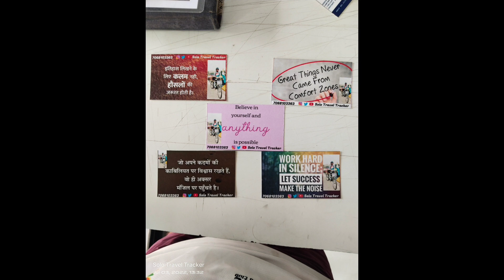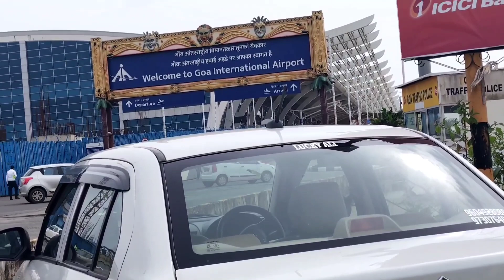VASCO DA GAMA सबसे पहले यहीं आया था // सम्पूर्ण भारत यात्रा साइकिल से बिना पैसों कैसे करें जानिये 🤔?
Support me for planting trees
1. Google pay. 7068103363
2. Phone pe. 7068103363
3. UPI ID. pk7068103@oksbi

10 States, 2 countries and 1 UT
18460+ km Ride
Days 205 Completed

1300 + PLANTS PLANTED

all over India ride
All india ride on cycle without money
up to all india
up to all india ride on cycle without money
all india ride on cycle
Puducherry cycle vlogs
Puducherry solo vlogs
Puducherry solo ride on cycle 🚴
without money travel
how to travel without money
all india tour without money
up to all india on cycle
up to all india ride on cycle
up to all india on cycle without money
up to all india tour
up to all india tour on cycle without money
up to Kanyakumari
up to Kanyakumari on cycle
up to Kanyakumari on cycle without money
Kanyakumari to Jammu Kashmir
Kanyakumari to Jammu Kashmir on cycle
Kanyakumari to Jammu Kashmir on cycle without money
up to Rameshwarm
up to Rameshwarm on cycle without money
up to Rameshwarm on cycle
up to Ladakh
up to Ladakh on cycle
up to laddakh on cycle without money
up to Jammu Kashmir
up to Jammu Kashmir on cycle
up to Jammu Kashmir on cycle without money
up to  Madurai
up to Madurai on cycle
UP to Madurai on cycle without money
Madurai to Rameshwarm
Madurai to Rameshwarm on cycle
Madurai to Rameshwarm on cycle without money
Madurai to Kanyakumari on cycle
Madurai to Kanyakumari
Madurai to Kanyakumari on cycle without money
Chennai to Kanyakumari
Chennai to Kanyakumari on cycle
Chennai to Kanyakumari on cycle without money
Chennai to Rameshwarm
Chennai to Rameshwarm on cycle
Chennai to Rameshwarm on cycle without money
Tamilnadu to all india ride on cycle
Tamilnadu to all india ride
Tamilnadu to all india ride on cycle without money
Tamilnadu to all india tour
Tamilnadu to all india tour on cycle
Tamilnadu to all india tour on cycle without money
Tamilnadu to laddakh
Tamilnadu to laddakh on cycle
Tamilnadu to laddakh on cycle without money
Tamilnadu to Jammu Kashmir
Tamilnadu to Jammu Kashmir on cycle
Tamilnadu to Jammu Kashmir on cycle without money
Rameshwaram to Kanyakumari
Rameshwaram to Kanyakumari on cycle
Rameshwaram to Kanyakumari on cycle without money
Kanyakumari to laddakh
Kanyakumari to laddakh on cycle
Kanyakumari to laddakh on cycle without money
UP to Nepal
UP to Nepal on cycle
UP to Nepal on cycle without money
UP (Uttar Pradesh)
Hindi vlogs
in Hindi vlogs
cycle vlogs in hindi
cycle vlogs
cycle Hindi vlogs
Pradeep Kumar
Pradeep Singh
Pradeep Yadav
Solo Travel Tracker
Uttar Pradesh to all india ride on cycle
Uttar Pradesh to all india ride on cycle without money
cycling tour
bycycle tour in India
all india cycling
all tour zero balance
all india tour in 300 rs
all india tour in 140rs
Pradeep Kumar
Pradeep
Pradeep Singh
cycling tour 2022
all india cycling 2022
all india tour on cycle in 100 rs
k2k
Kashmir to Kanyakumari
k2k on cycle
bharat yatra on cycle
up to Kerala
up to Kerala on cycle
up to Kerala on cycle without money
Munnar
Munnar top station
Kochi
Kashmir to Kanyakumari on cycle
Kashmir to Kanyakumari on cycle without money
UP to Kashmir
UP to Kashmir on cycle
UP to Kashmir on cycle without money
Uttar Pradesh, Bihar, Jharkhand, West Bengal, Odisha, Andhra Pradesh, Telangana, Karnataka, Tamilnadu, Pondicherry, Kerala, Goa